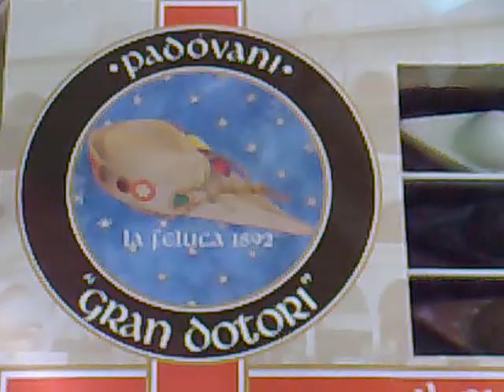Padovani Gran Dottori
Padovani Gran Dottori (Gnam!)